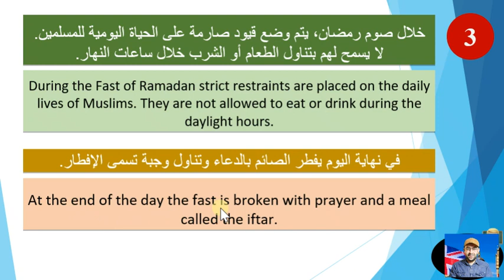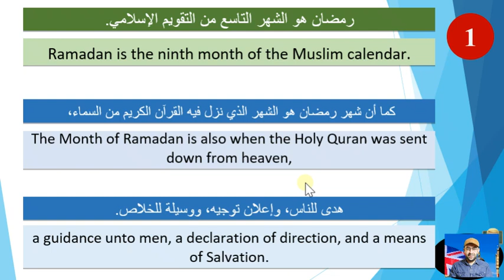كيف تكتب تعبير و تتحدث عن شهر رمضان باللغة الانجليزية ؟ تعبير انجليزي كامل مع الشرح انشاء انجليزي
كيف تكتب تعبير و تتحدث عن شهر رمضان باللغة الانجليزية ؟
تعبير انجليزي كامل مع الشرح انشاء انجليزي
هل عندك صعوبة في الكتابة و التعبير في اللغة الانجليزية؟كيف تكتب تعبير و تتحدث عن عيد الفطر باللغة الانجليزية ؟ انشاء انجليزي  تعبير انجليزي كامل مع الشرح ابدء في هذه الحلقة المميزة التي سوف تساعدك كثيرا في تعلم اللغة الانجليزية من الصفر حتى الاحترافستجد المزيد من الكورسات الانجليزية المميزة في هذه القناةاضغد اعجاب و اشترك في القناة للحصول على المزيد من الدروستابعونا على صفحتنا الرسمية على الفيس بوك .

في هذا الكورس تجدون:
الحروف الانجليزية.

١) خلال دقيقتين يومياً فقط.
٢)حفظ أكثر من ٢٠ كلمة يومياً خلال هذه الدقيقتين.
٣) اتقان اللفظ الصحيح.
٤) زيادة المفردات و تعلم كيفية استخدام الكلمات في الكتابة ايضاً.